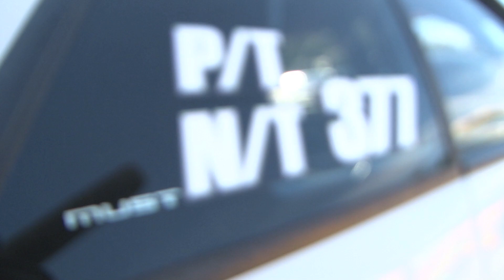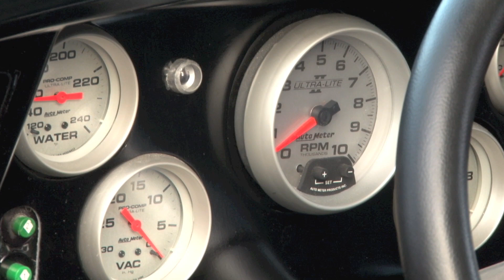Nyce1s - Custom T's & L.I. Joe's Grudge Finale October 16th & 17th, 2015...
L.I. Joe and Custom T's are bringing you their grudge race event at Fayetteville Motorsports Park on Friday October 16th and Sunday October 17th, 2015…

Check us out on Instagram @officialnyce1s